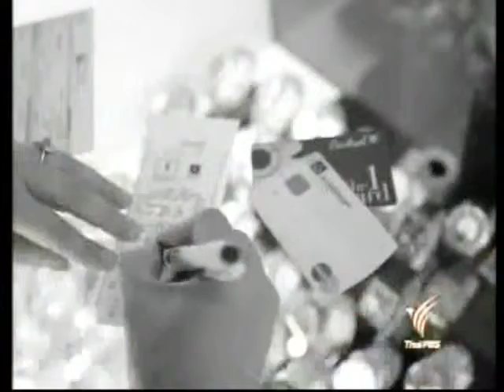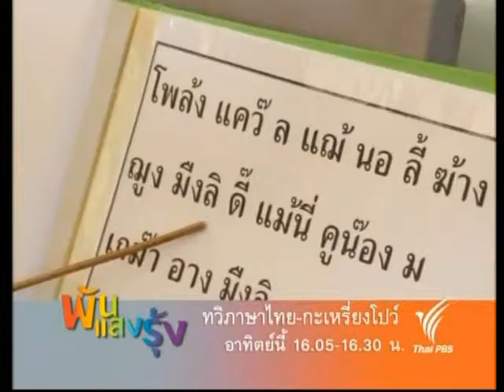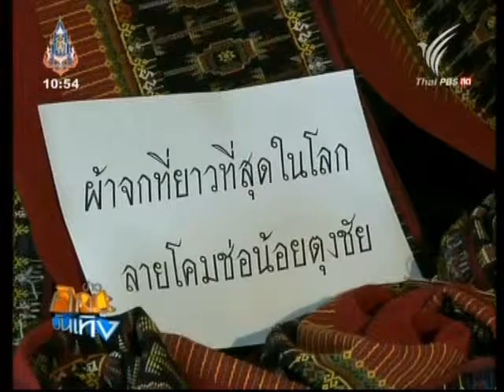ข่าวศิลปะ บันเทิง - คอนเสิร์ต Limousine Siam Roads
คุณกริษฐา คุณเวณิกา และคุณกานดา พาไปชมกิจกรรมวันงดสูบบุหรี่โลก คอนเสิร์ต Limousine Siam Roads และเยี่ยมบ้านศิลปินล้านนา